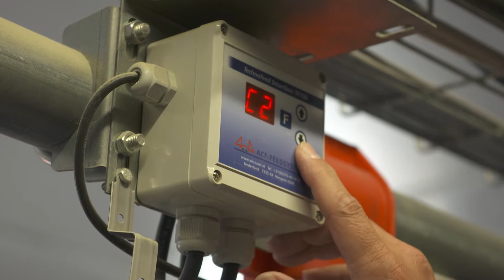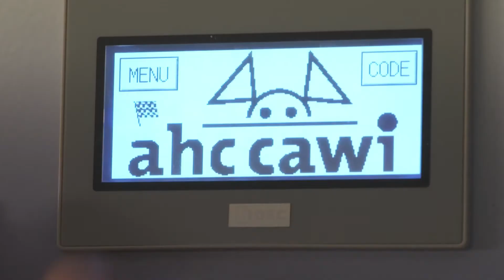De Barometer: Ahc Cawi Staltechniek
Tot op heden is AHC CAWI Staltechniek bekend als de fabrikant van allerlei uitrustingen voor de varkens- en veehouderij. Alle (huisvesting)systemen zijn duurzaam, sterk en diervriendelijk en voldoen aan de laatste EU welzijnseisen en regelgeving. Zelfs voor biologische productie is er veel ervaring en bieden wij speciale huisvestingssystemen. AHC Cawi Staltechniek is bereid om een compleet assortiment stalinrichting, inclusief ontwerptekeningen van een succesvolle varkenshouderij. AHC Cawi- producten onderscheiden zich door hun hoogwaardige, ergonomische en diervriendelijke vormgeving.